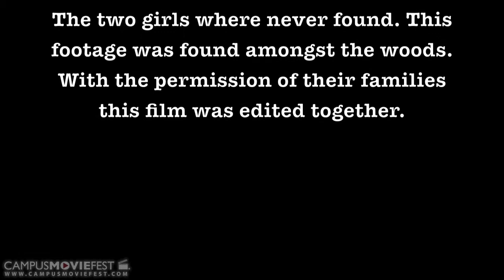Last Seen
A drama suspense,about two girls who go missing and their footage is found and edited together.

Created by Tyler's Crew at Cal State East Bay in 2012 as part of Campus MovieFest, the world's largest student film festival.

Last Seen Cast & Crew :
Tyler - Captain
with
Netanya Briscoe - Actor/co writer and producer

More info - CMF Campus MovieFest movie short film festival fest five minutes '5 minutes' 'short film' 'one week' university college coed student 'film festival' 'world's largest' Cal State East Bay 2012 '7 days' seven